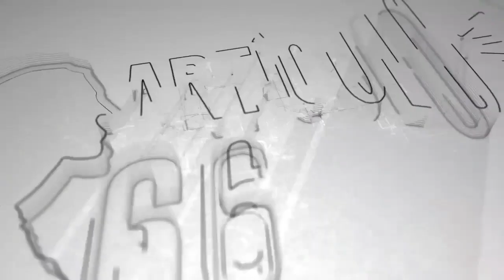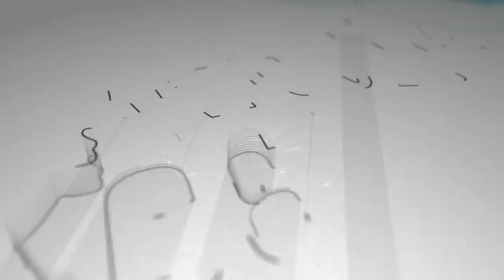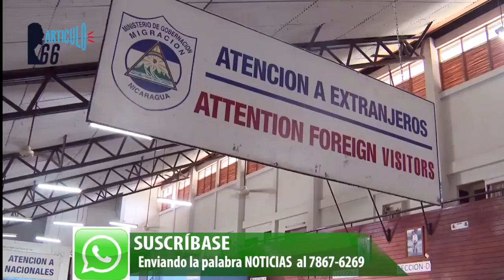Estados Unidos recomienda a sus ciudadanos no viajar a Nicaragua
El Departamento de Estado de Estados Unidos incluyó a Nicaragua en una lista de 20 países a los cuales recomiendan no viajar debido al incremento de contagios y decesos por el COVID-19